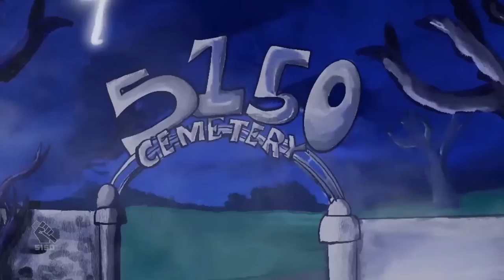on The Corey Holcomb 5150 Show 10/11/22 Feat. Darlene "OG" Ortiz & YouKnowMaaacus